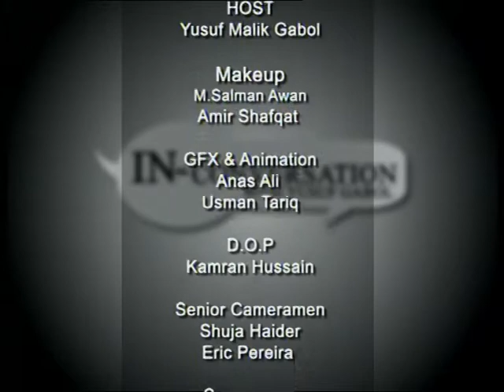YUSUF Malik Gabol with Zafar Hilaly and Mukhtar Ahmed Butt | TV program In conversation with YMG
Mr. Yusuf Malik Gabol comes from a well known political family of Sindh, who have been in politics for four generations since pre partition.

His Grandfather Khan Bahadhur Sardar Allah Bux Khan Gabol was an MLA Bombay legislative Assembly, which governed Sindh at the time. He was also the Deputy Speaker of Sindh, and Mayor of Karachi.

Yusuf is an MBA from London and LLB from London UK, and has been associated with PTI since 1998

Guest:​
Zafar Ali Hilaly is a Pakistani political analyst and diplomat who has previously served as his country's ambassador to Yemen, Nigeria, and from February 2001 Italy. He was educated at High-grade School.